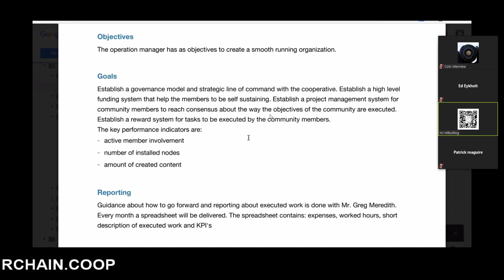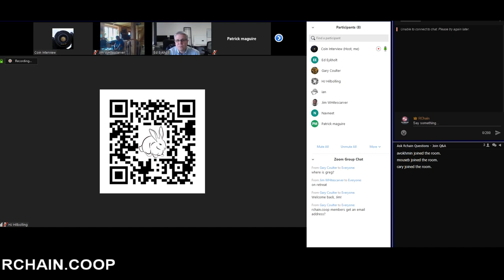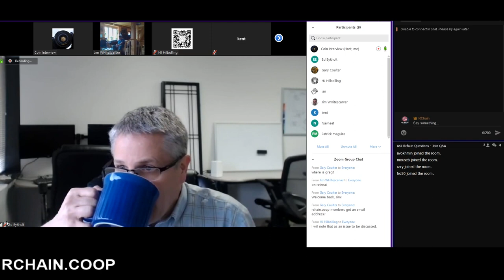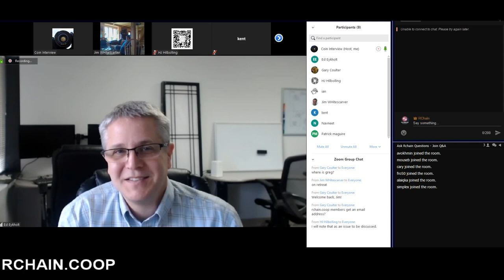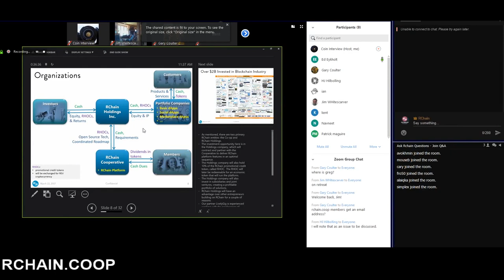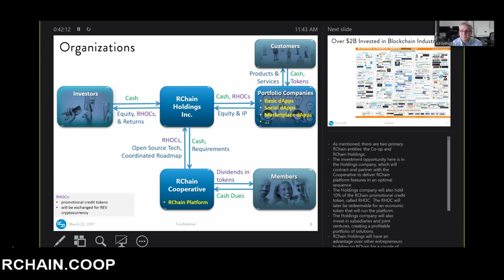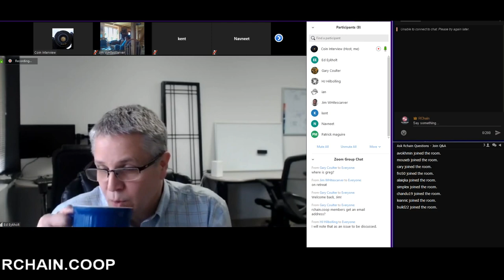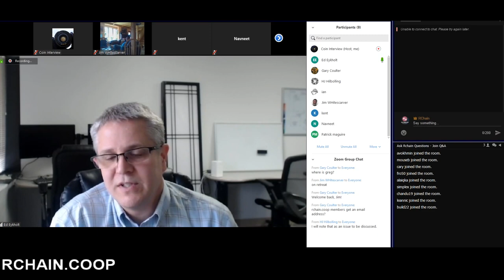RChain Community Debrief 17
RChain’s platform architecture is a decentralized, economically sustainable public compute infrastructure. The platform design results from the inspirations of earlier blockchains and builds on top of the shoulders of giants in the disciplines of mathematics and programming language design.

Rosette-VM RChain’s platform architecture is a decentralized, economically sustainable public compute infrastructure. The platform design results from the inspirations of earlier blockchains and builds on top of the shoulders of giants in the disciplines of mathematics and programming language design.

Slack (To be phased out and replaced by Private Discord)

Discord (Private) : Requires Membership - Co-op members, leadership and developers share a PRIVATE Discord server that requires a $20 membership and KYC to join.